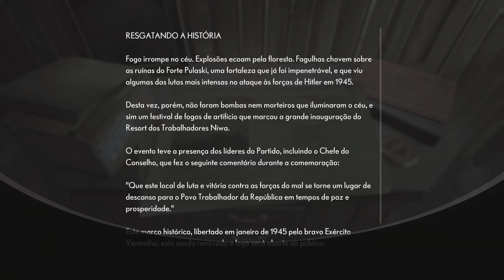The Medium_20221105153246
The Medium
Método Perigoso (BRONZE)
Encontre um bilhete de um homem preocupado.